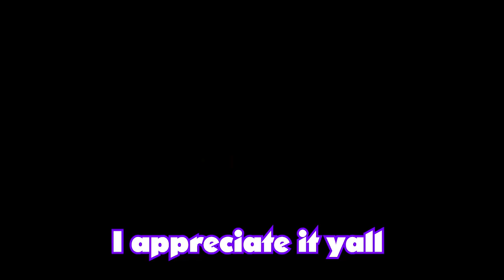Playing Hello Neighbor in 2024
Appreciate yall waiting, love yall and more videos on the way.
comment if yall wanna see more or different games let me know.

Music Credits - Nintendo

hello neighbor, hello neighbor 2, hello neighbor funny moments, hello neighbor 2024, in 2024, funny, gaming